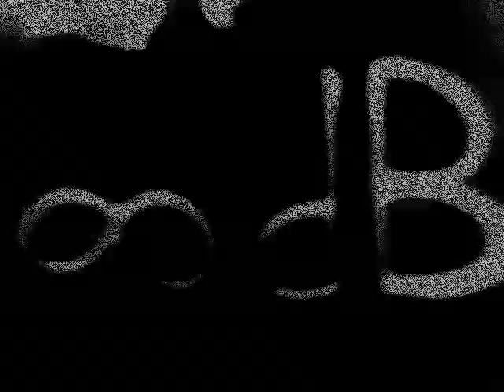∞ dB (vault #1)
∞ dB is the new sound of Skopje

Thee Infinite Beat echoing through the night.
Music of uncompromised quality.
Infinite love manifested through dance.

DARKO STEPIC
(D2/RBMA/Течна Кујна)

HYPERTECH
(D2/Течна Кујна)

ANDREAS HZ
(∞ dB/kanal103)

+ VJ Innes E.

Club Papaya (Skopje) // Friday (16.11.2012) // 23:59

video: Andreas Hz (Andrej Ancevski)
shot with: HTC Wildfire phone camera